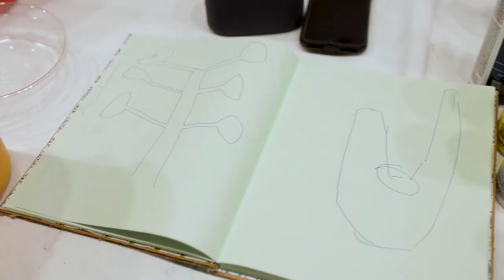1708 Gallery Monster Drawing Rally 2020: Aimee Joyaux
Every year, 1708 Gallery in Richmond, Virginia holds a "Monster Drawing Rally", where 25 artists are given 1 hour to create works of art. The completed works are then auctioned off to benefit 1708 Gallery and the community programs they offer. Follow Petersburg artist, Aimee Joyaux, in her studio as she creates three creative pieces of art for the 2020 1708 Gallery Monster Rally.